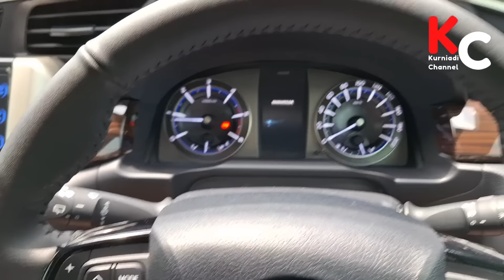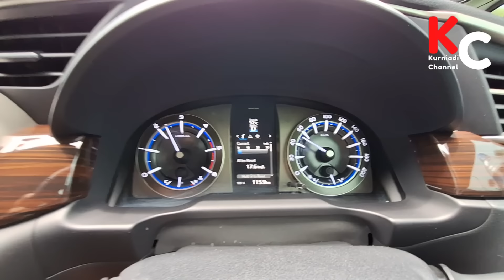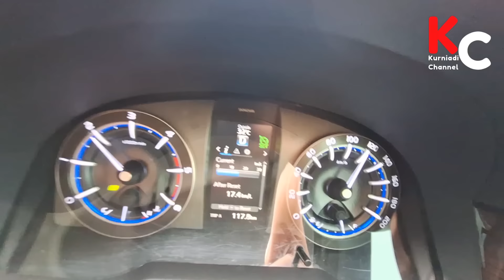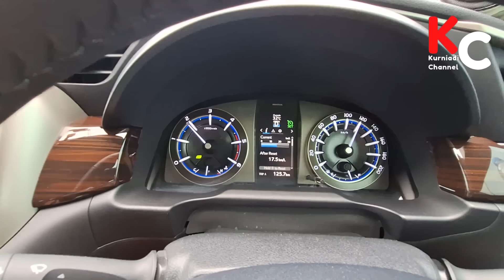RASA BERKENDARA INNOVA DI TOL NYAMAN STABIL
rasa berkendara innova di tol nyaman dan stabil